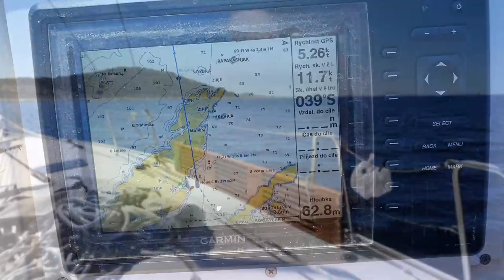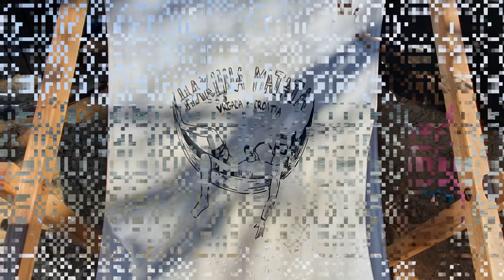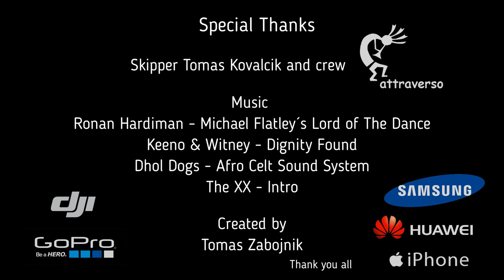Chorvatsko Murter 2021 Attraverso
Dovolená Chorvatsko Murter 2021 2.4, Marina Hramina, Yacht Bavaria 46 Cruiser

Skipper:
Tomas Kovalcik

Created:
Tomas Zabojnik